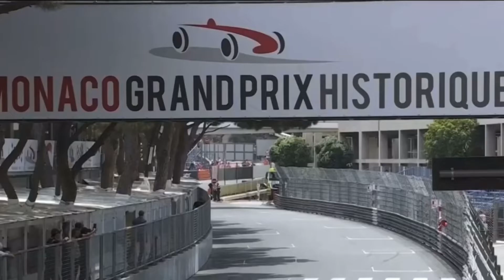Charles Leclerc crashed with N.Laudas Ferrari @ Monaco Historic GP 2022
Charles Leclerc crashed Niki Laudas World Championship F1 car Ferrari 312B3 at Monaco Historic GP 2022